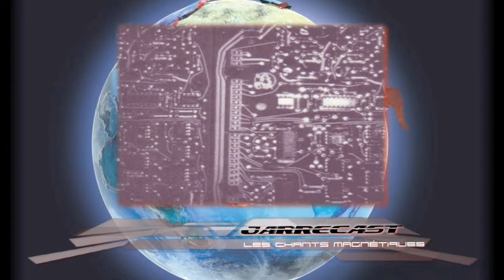Jarrecast Episode 4 - Les chants magnétiques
Episode 4 du podcast Jarrecast :
Les chants magnétiques